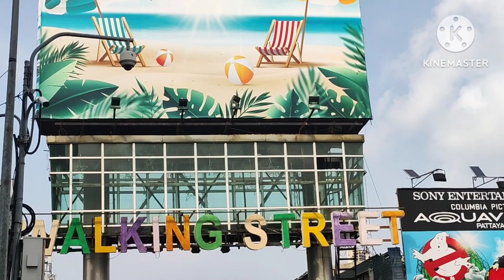พัทยาใต้ walking street กำลังจะปล่อย